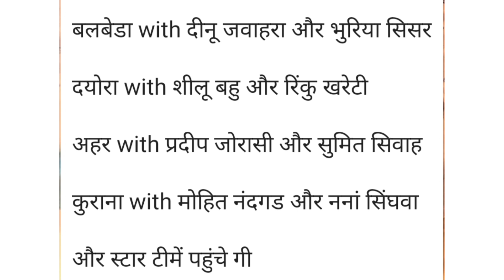Aaj De Kabaddi Cup | 14 February 2021 | Punjab & Haryana Kabaddi Cup